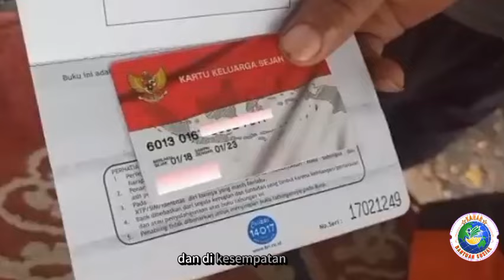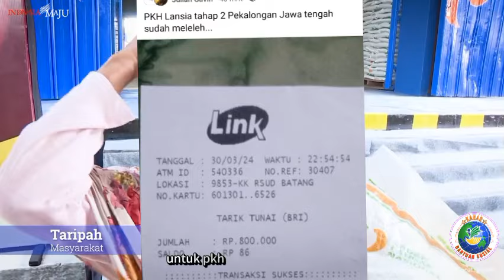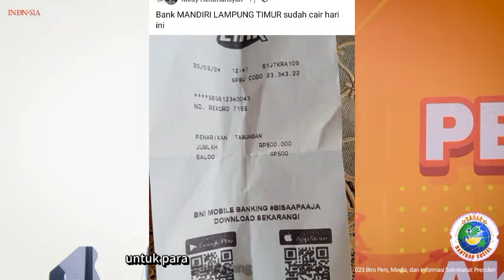Alhamdulillah Cair Cair Pkh bank BRI komponen balita pendidikan lansia hari ini 31 maret 2024